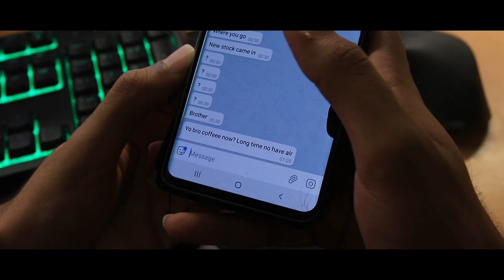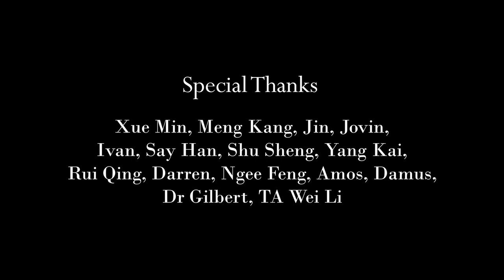the daily grind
a short film for the module GEH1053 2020S1.

Main Actors: @jovinsingh and @jin.kutsuzawa

Produced, edited, directed and written by David Wang.